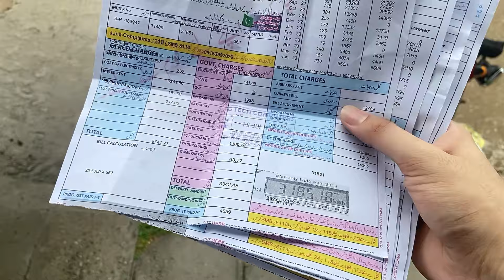dost ne pila di bhang | vlog 1 | xery vlogs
welcome to my first vlog! join me captivating journey as i deliver into a variety of exhilaratingv experiences and share my personal insights. discussions of my vlogs offer an immersive and entertaining escapr from the mundane. get ready to br inspired entertainedand left ceaving for more as i take you for the ride. stay tuned for the excitment that awaits in my first vlog